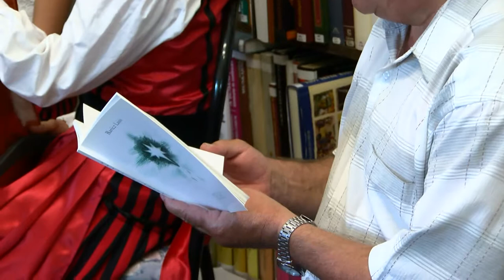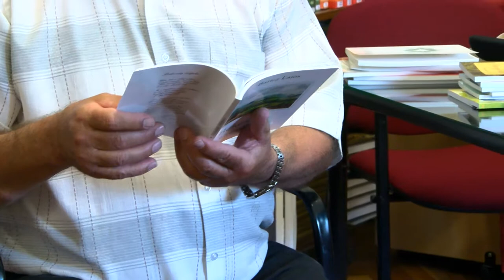Baritz Lajos költő - író-olvasó találkozó 20190821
Ismét író-olvasó találkozót tartottak a városi könyvtárban, melynek vendége ezúttal Baritz Lajos, Marosszentgyörgyi plébános volt Az erdélyi költő számos kötetéből olvasott fel, a versek között pedig hol zene, hol pedig a plébános anekdotái szórakoztatták a közönséget.